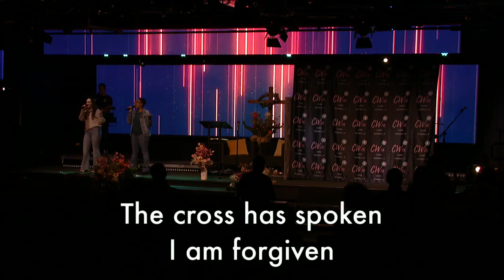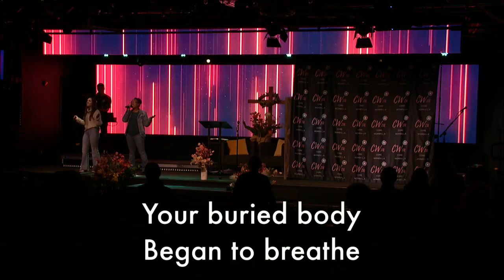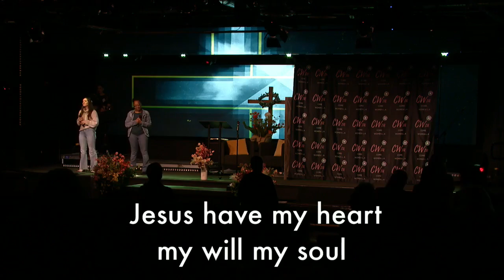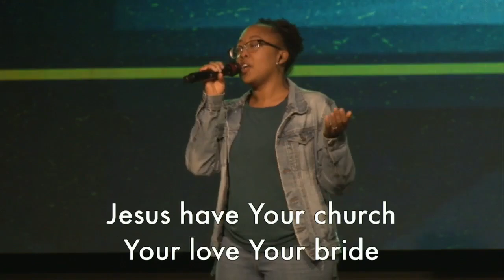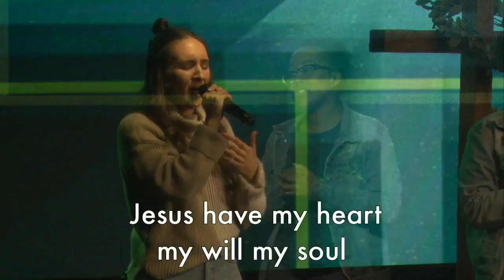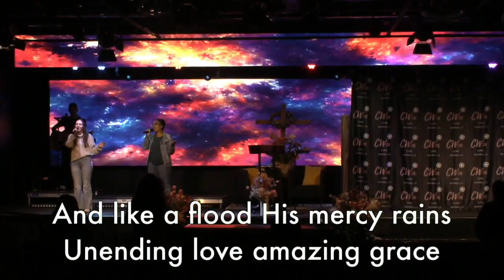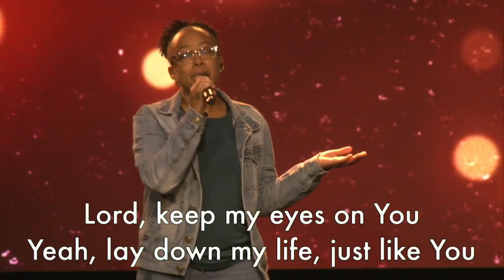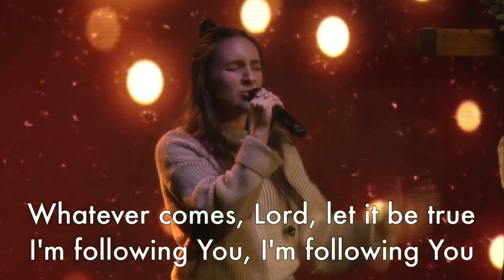The Vineyard and the Vision | Laurie Wilburn | CWLA Behold Your God Series | Core Church LA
Core Women LA: Behold Your God Series - A study through the book of Isaiah

Tuesday night bible study at Core Church Los Angeles. Watch and listen as Laurie Wilburn, and occasionally other speakers, teach through the word of God.

There's a God in heaven who loves you!